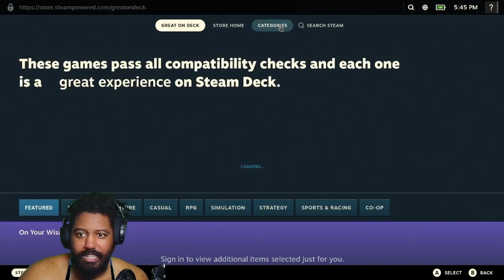I made it out...right? | Exit 8 First attempt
I'm genuinely not sure...i think so...but also like. oh wait...